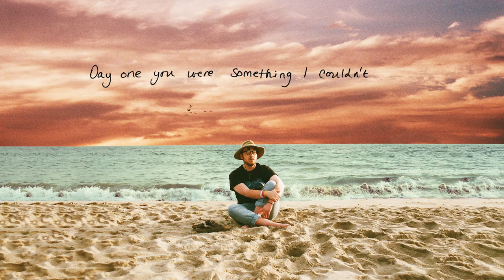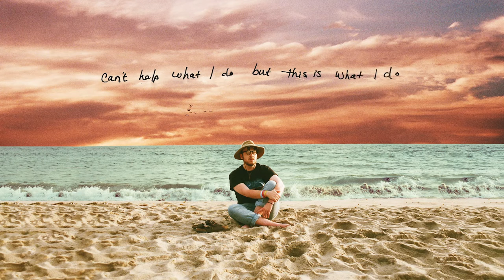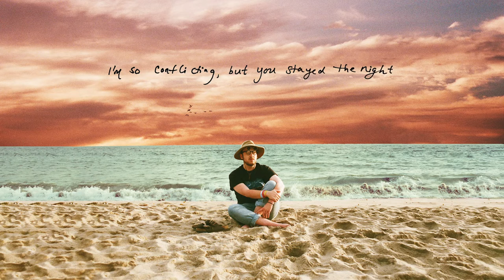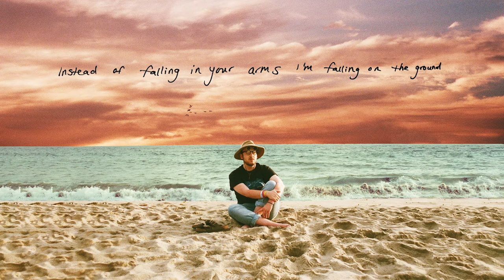Jack Fruit - Up Down [Official Lyric Video]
Official Lyric Video for Jack Fruit's new single "UP DOWN".
Lyric Video by Richelle Chen

LYRICS

Verse 1

Day one you were something I couldn’t erase
Day two I knew I would try to escape
I knew from ur smile I would stay for awhile, but eventually ruin it
Can’t help what I do cause this is what I do
So i’m tellin you now

Chorus

Instead of falling in ur arms i’m falling on the ground (Ooh, Ooh)
This is not ur mistake but you’ll take it that way (Ooh, Ooh)
I’m sorry you got wrapped up in me
I’m so conflicting, but you stayed the night
Instead of fallin in ur arms I’m falling on the ground

Verse 2

These days I don’t respond you’ll have to wait
These days I’m so stuck in my ways
Broken trust all I show it ain’t love that I know
Boy I’m trying to break free
Can’t help what I do but this is what I do
I’m tellin you know

Chorus

Up Up (in ur arms x2)
Down Down (to the ground x2)
DOWN

Chorus